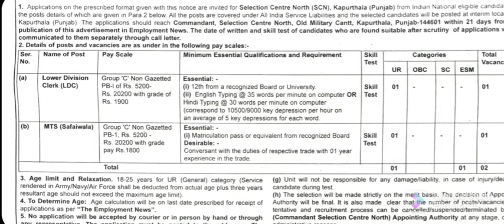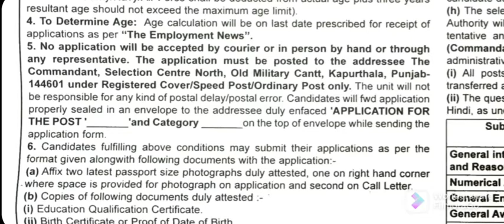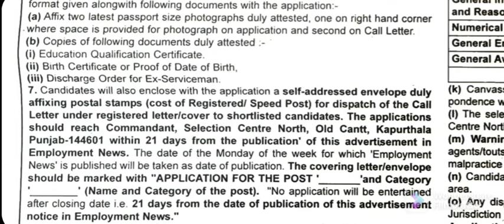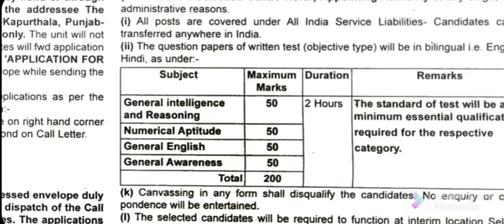Selection Centre North Kapurthla Punjab LDC & MTS (Safaiwala) Vacancy Notification 2022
Selection Centre North Kapurthla Punjab LDC (1 Post) & MTS (Safaiwala 1 Post) Vacancy Notification 2022

This Advt Publish in Employment News 22-28 January, 2022

Link Here Advt. & Application Form

Address Send Application Form:
Commandant,
Selection Centre North,
Old Cantt, Kapurthla -144601 (Punjab)